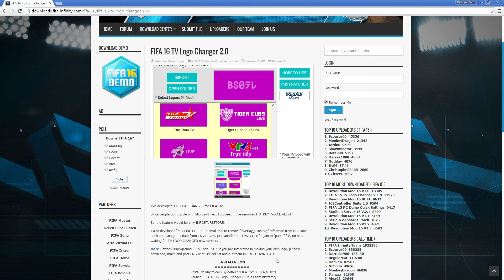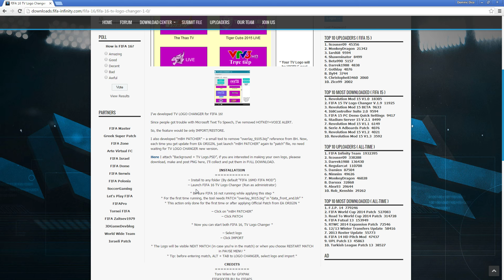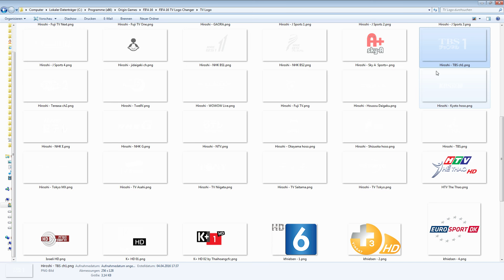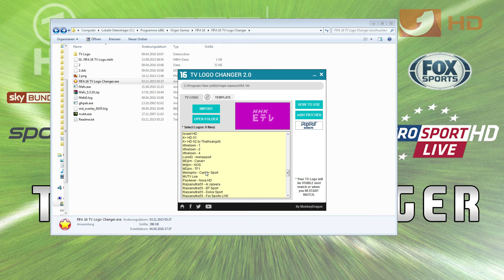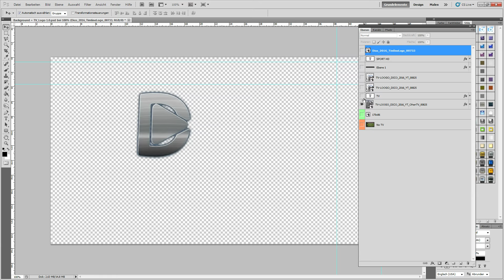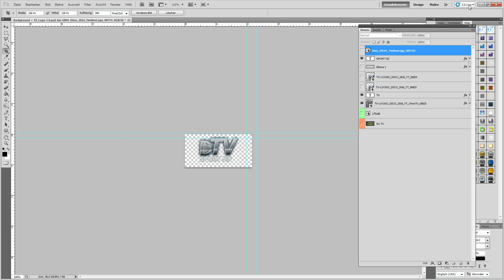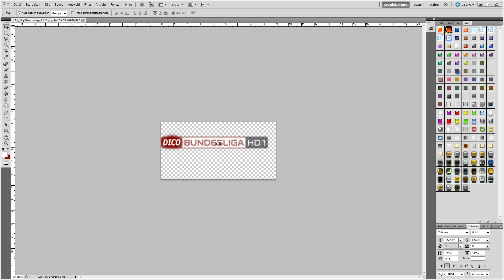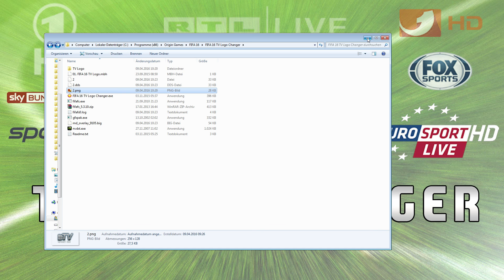FIFA 16 - TV LOGO CHANGER + LOGO BAUTIPPS - TUTORIAL (PC)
►►WEITERE TUTORIALS:
«FIFA 2016 (PC)» Genre: Simulation
Entwickler: Electronic Arts
Publisher: Electronic Arts
Veröffentlichung: 24. Sep. 2015

«LET'S PLAY FIFA 2016»
Frei gespielt von DICO (2016).